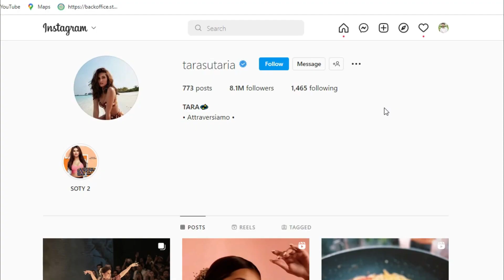Tara Sutaria Biography | Lifestyle | Facts of Tara Sutaria || The Untold Truth of tara Sutaria